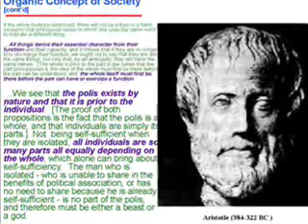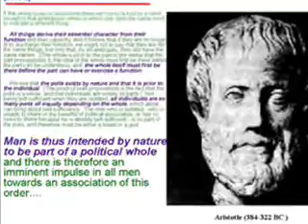Age of Enlightenment, Part VIII